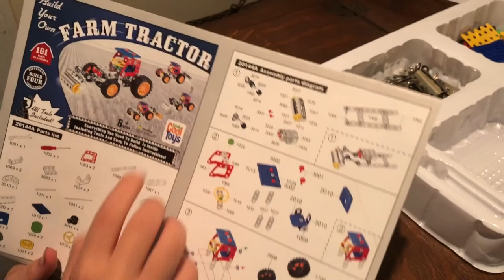Weekly Vlog | Aldi Hauls, Natural Deodorant, & Watermelon Harvests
In this week’s vlog, I’ll start off by taking you on the road with me as I head out of town for one of my 2-week Aldi grocery hauls. Next, we’ll chat a bit about non-toxic deodorants, and I’ll share my current favorite all-natural deodorant brand with you as well as a new one I’m trying out. The boys and I will then take you out to the garden to see if one of Ezrah’s watermelons are ready to eat, and later I’ll share some updates on our patio project with you as well. Finally, we’ll wrap up the week with some food prep just in time for our traditional Sunday family lunch.